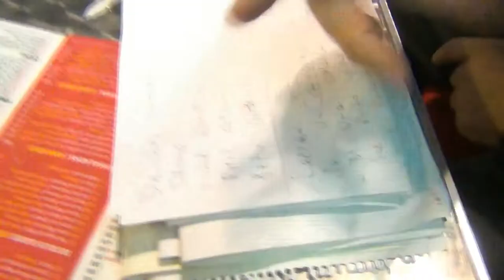FRIKITEAM MITOS MUSICALES